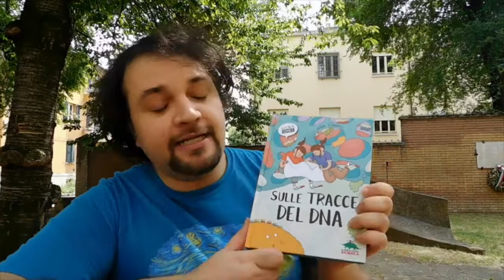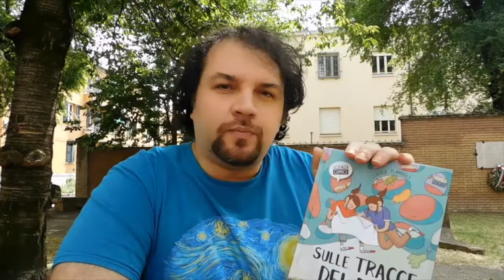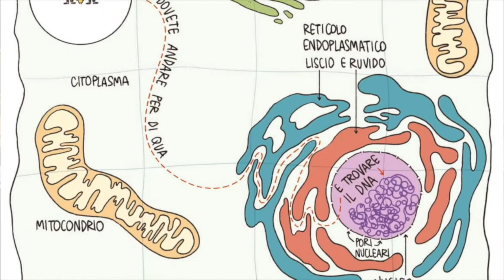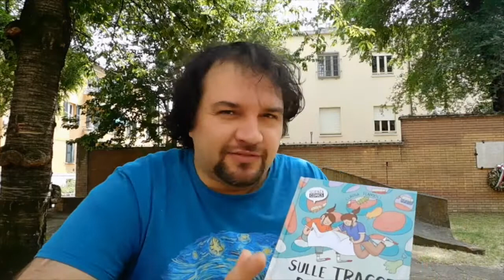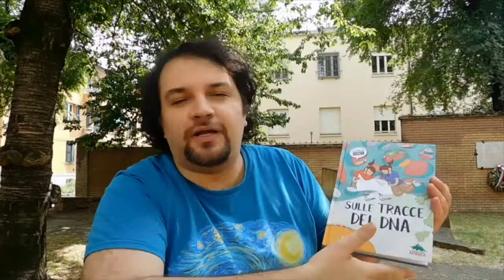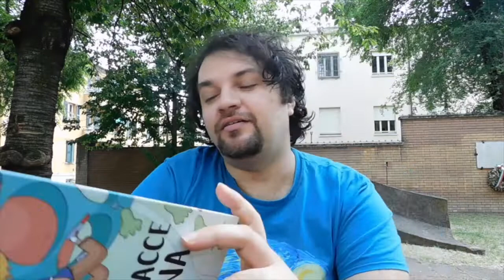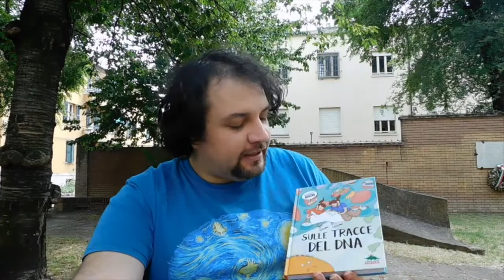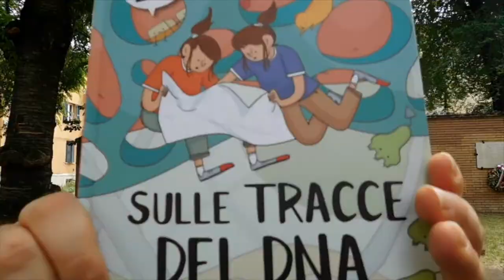Fumetti | Sulle tracce del DNA, la recensione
➡ Sostieni BadTaste.it: diventa nostro sottoscrittore e ottieni la tua t-shirt esclusiva disegnata da Mirka Andolfo!

Carlo Alberto Montori ha recensito per voi “Sulle tracce del DNA”, opera di Claudia Flandoli pubblicata da Editoriale Scienza.